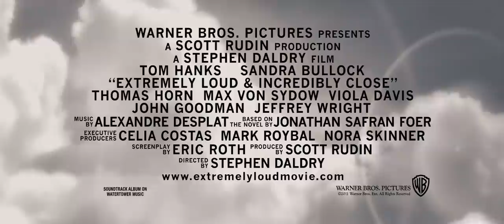Extremely Loud & Incredibly Close - Trailer 2 (HD)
Based on the acclaimed novel of the same name, "Extremely Loud & Incredibly Close" tells the story of one young boy's journey from heartbreaking loss to self-discovery, set against the backdrop of the tragic events of September 11.  Eleven-year-old Oskar Schell is an exceptional child: amateur inventor, Francophile, pacifist.  And after finding a mysterious key that belonged to his father, who died in the World Trade Center on 9/11, he embarks on an urgent, secret search through the five boroughs of New York.  As Oskar roams the city, he encounters a variety of individuals, all survivors in their own way.  Ultimately, Oskar's journey ends where it began, but with the solace of that most human experience: community.